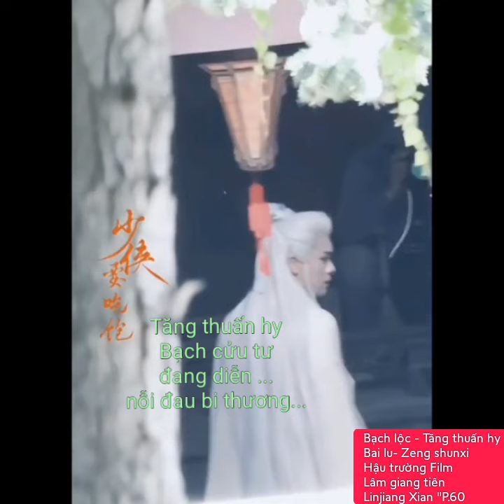Bạch lộc - Tăng thuấn hy(Bai lu- Zeng shunxi)"Hậu trường Film Lâm giang tiên Linjiang Xian "P.60